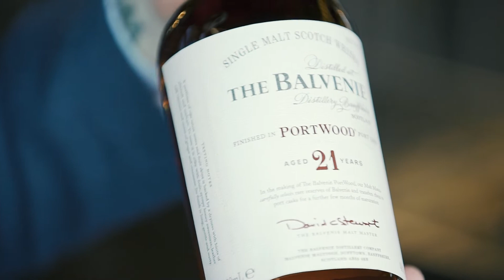Tasting The Balvenie 21 year old PortWood (DCS Favorite taste profile!)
A special tasting of the Balvenie 21 Year Old PortWood, which David Stewart has told me himself, is his favorite taste profile he's ever created! Rich, bold, and creamy, a beautifully balance dram that is backed up by the man himself as a star in the portfolio!